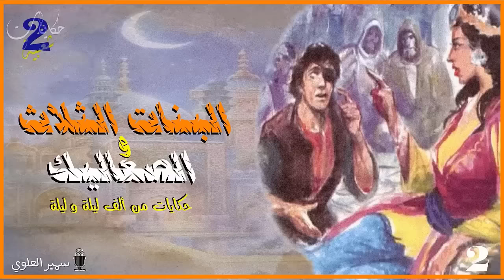سهرة مع أحلى حكايات ألف ليلة و ليلة